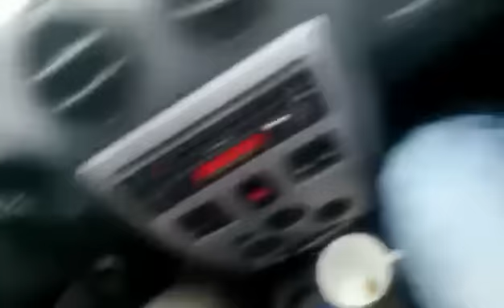Asfaltare pe ploaie la Ploiesti